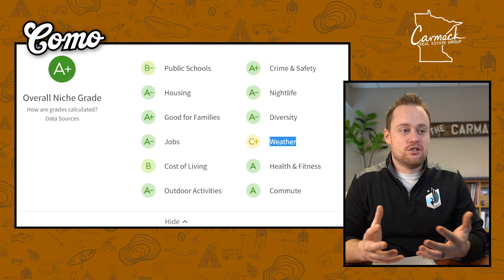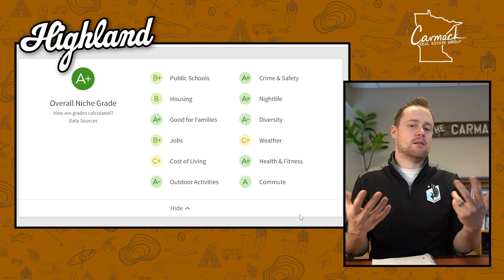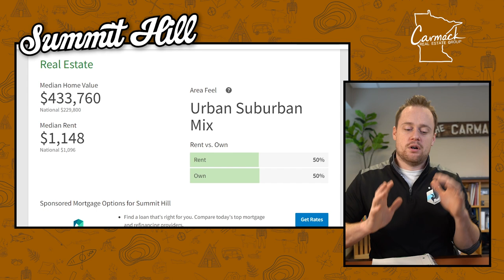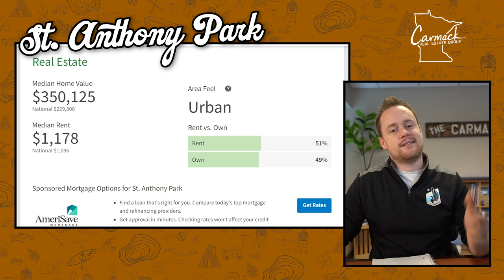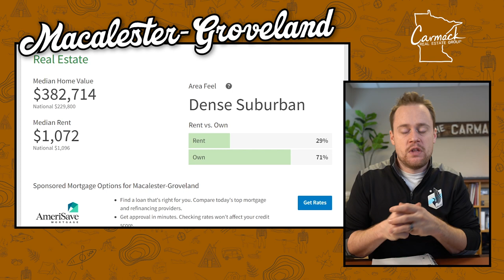2023: Best Neighborhoods in St Paul {NEW ranks by Niche}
My HONEST opinion on Niche's NEW report of the best neighborhoods in St Paul. See inside the Top 5 Safest Neighborhoods in St Paul, MN so you can decide where to live. If you're moving to Minnesota and wondering where the safest neighborhoods in St Paul or Minneapolis are - this one's for you!

If you're living in Minnesota or thinking about moving to Minnesota and looking for the best Twin Cities suburbs, this is the channel for you! We help answer questions like what are some of the best neighborhoods in Minneapolis for families, where you'll find the best places to live in Minnesota. Let us be your local Twin Cities real estate guides to the best neighborhoods in Minneapolis and St Paul, and the surrounding suburbs as well!

Joe Carmack, Minnesota Realtor®
Keller Williams Classic Realty

🙋‍ LET’s CONNECT!
🍔 LOVE FOOD?
❤️ We support fair & equal and housing opportunities for all! ❤️